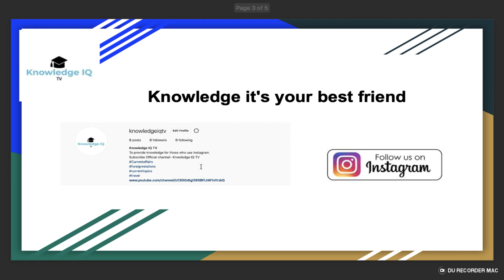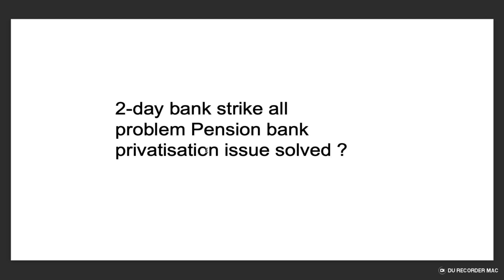2-day bank strike all problem Pension bank privatisation issue solved ?